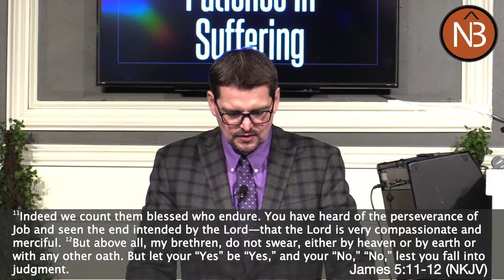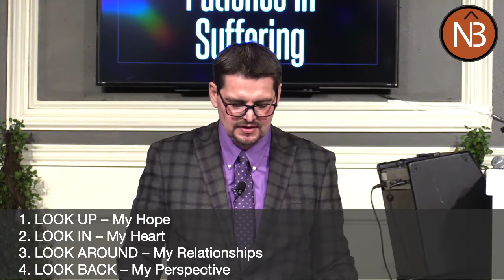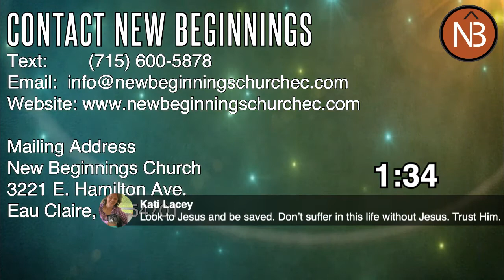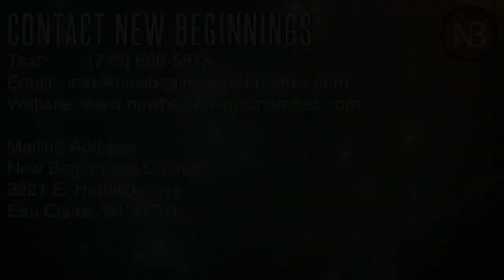Part 10 - Patience in Suffering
Series: James: A Faith that Works